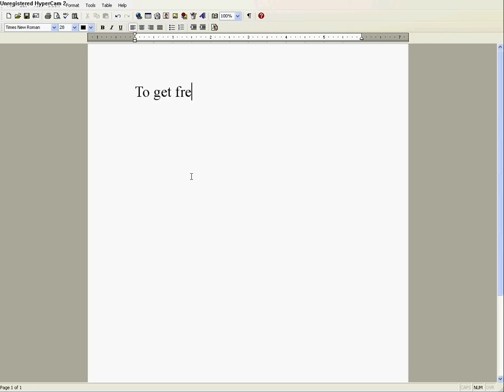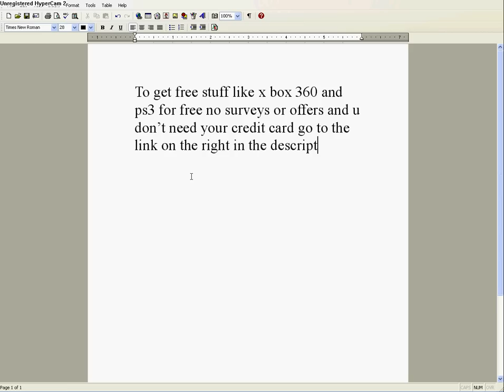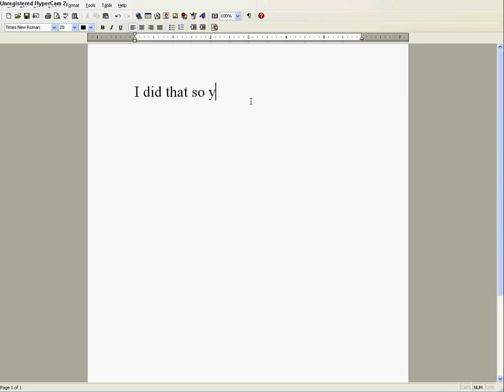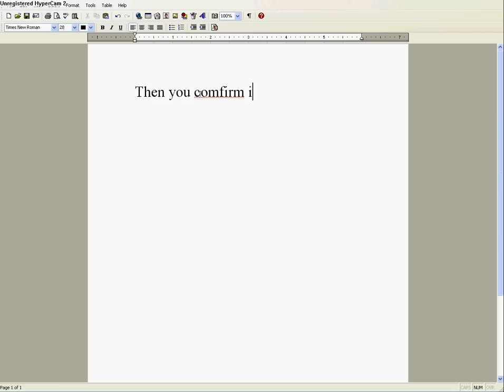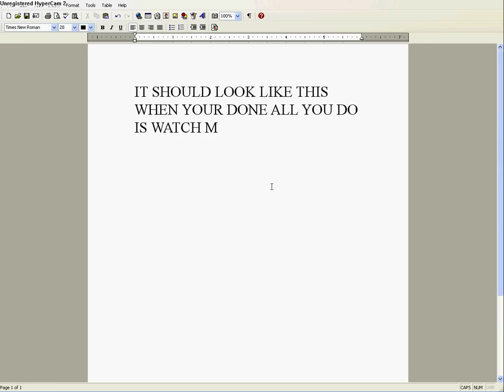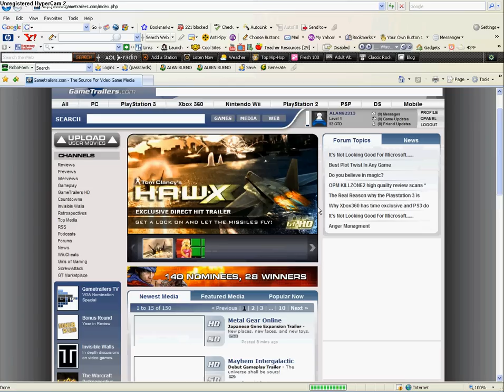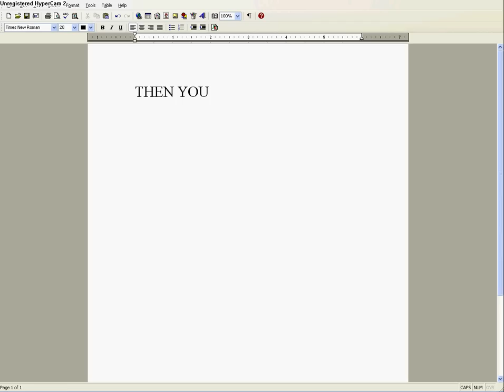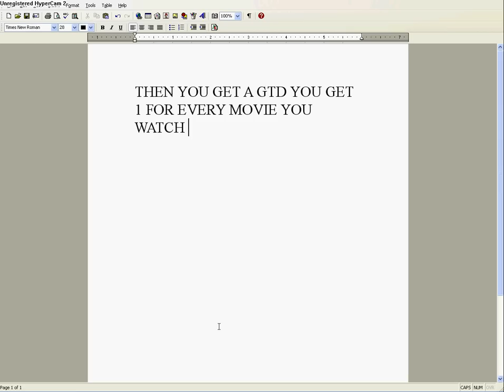free stuff no surveys or offers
its free and all you do is get free stuff by watching trailers